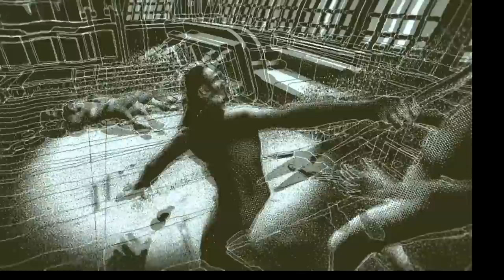Die 25 BESTEN PS4 Spiele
Dies sind die 25 BESTEN Playstation 4 Spiele aller Zeiten - Meiner Meinung nach!

►Timestamps
00:00 Intro
01:12 Regeln
01:47 Platz 25
02:53 Platz 24
04:02 Platz 23
05:04 Platz 22
06:02 Platz 21
06:39 Platz 20
07:24 Platz 19
08:28 Platz 18
09:27 Platz 17
10:28 Platz 16
11:26 Platz 15
12:29 Platz 14
13:32 Platz 13
14:52 Platz 12
15:48 Platz 11
17:13 Platz 10
18:40 Platz 09
19:56 Platz 08
21:03 Platz 07
22:41 Platz 06
23:38 Platz 05
24:28 Platz 04
25:16 Platz 03
26:33 Platz 02
27:47 Platz 01
28:51 Platz 26-50

►Musik
Epidemic Music Library